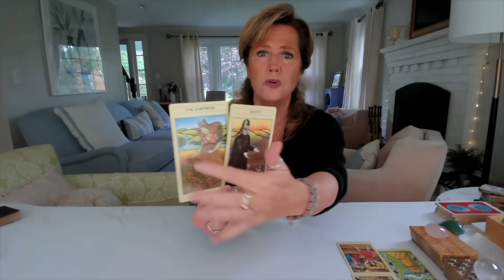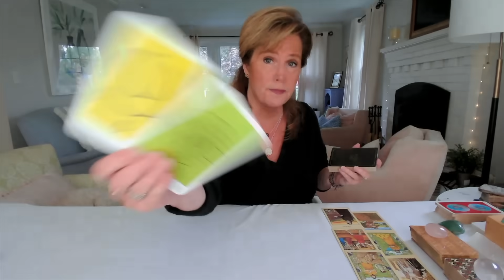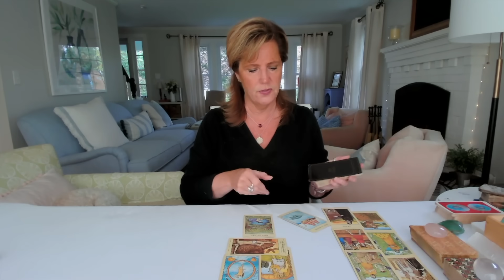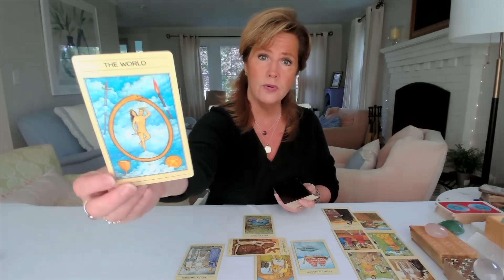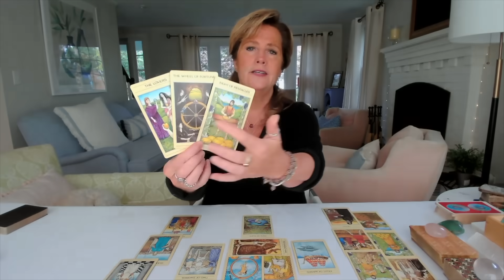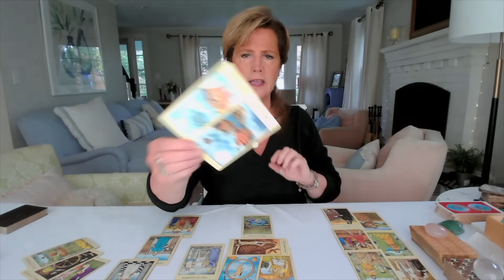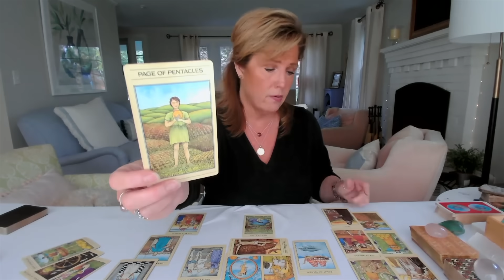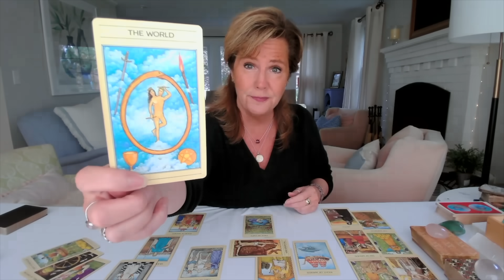Your Daily Tarot Message : New Moon In Libra ECLIPSE | Surrender to Divine Life Purpose